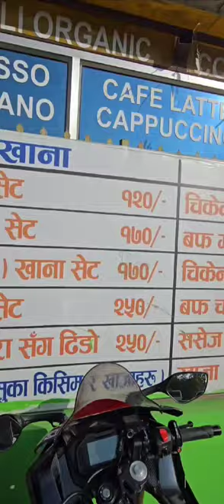सुकेधारा मा 120 रुपैयाँ सदा खाना , चिकेन 170 रुपैयाँ